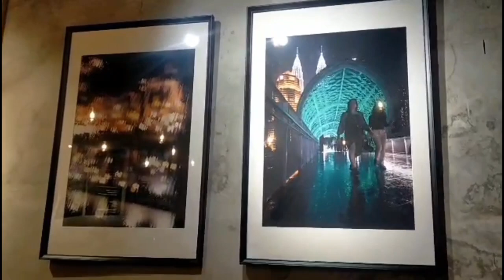A Dialogue with Azul Adnan | Illumined Photography Exhibition | by HBLNETWORK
Step into the mesmerizing world of photography with our exclusive interview featuring the captivating photography exhibition, 'Illumined' by the professional photographer and educator,Azul Adnan.

Explore the depths of emotion and the interplay of light and shadow as we delve into the essence of 'Illumined', a showcase that transcends mere imagery to evoke a powerful narrative. Join us on this visual journey and discover the magic of Azul Adnan's artistry."

HBLNETWORK CREATIVE SOLUTIONS SDN BHD - Since 1992

Kuala Lumpur | Paris | Jakarta | Singapore | Hong Kong | Bangkok | Ibiza | Hawaii